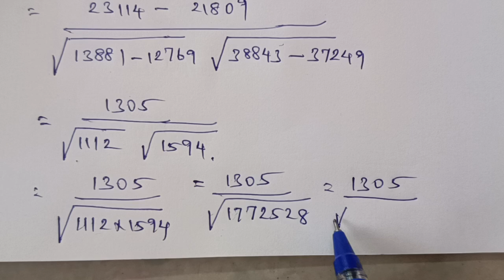TN 12 Economics| chapter 12| Example 1| Karl Pearson coefficient correlation| gmr rao maths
Chapter 12 introduction to Statistical methods and economics

Example 1 karl pearson coffecient correlation